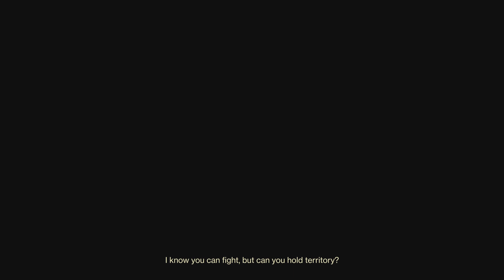Destiny 2 Carnage in Crucible